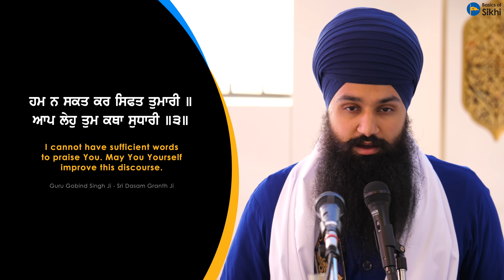What is Bhagti (Devotion)? | The Call of Death - Ramkali Sadh EP1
Ramkali Sadh Bani is the call of death! The call that everyone will inevitably receive - so why worry about it if we know death is going to happen? Let's put our focus on what is not inevitable - where our actions in this life will lead us to go after death! Are we living in devotion? Find out in this video what devotion (bhagti) is, the 9 types of bhagti and how Guru Amar Das Ji's life was exemplary of this.

This Bani is written by Baba Sundar Ji, the great grandson of Guru Amar Das Ji describes the last moments of Guru Amar Das Ji before they left their physical body.

00:00 Coming up in this episode
01:26 Mangacharan & Introduction
06:51 What is Ramkali Sadh? - The Call of Death
10:33 What is Maryada?
12:23 Guaranteed death
15:01 History of Ramkali Sadh
24:41 What does God love?
26:47 Who is a Bhagat (devotee)?
29:29 9 Types of Bhagti
38:47 Lover of the Devotees - Jag Daataa Soe
40:28 Baba Amar Das Ji's Devotion
46:45 Guruship isn't a presidency system
47:31 What's there to be scared of?
48:24 Avro Na Jaaneh
48:51 Parsaad Nanak
49:09 The glance of grace of Guru Gobind Singh Ji - Bhai Nand Lal Ji's experience
51:56 Parsaad Nanak
53:06 Aaeaa Hakaaraa
53:32 Baba Buddha Ji Sakhi their last breaths
53:52 Personal story of Gurmukh knowing when they're going to go
59:16 Jag Amar Attal
01:00:15 Closing